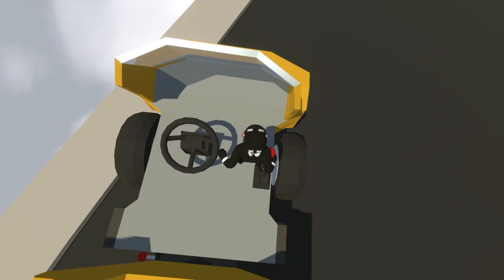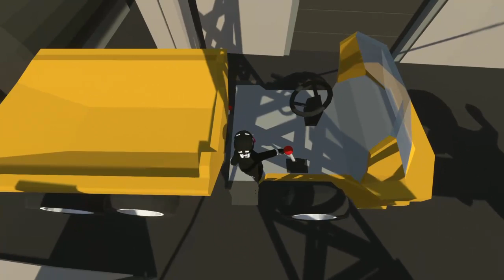Human Fall Flat Full Run (Going for Plat)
Second gameplay video of Human Fall Flat. Going for platinum!!! Long video because going for certain trophy requiring you to do all levels in one run. Had to restart the whole thing due to saved file corruption from last video which is why i was in customize screen AGAIN!! Full of prideful and stressful moments. Come check out the joy and rage that is Human Fall Flat!